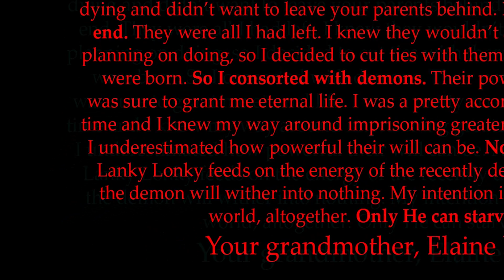I BEAT IMPOSSIBLE MODE!! SECRET CHARACTER FOUND!! | Boofie's Bunker (Part 13)